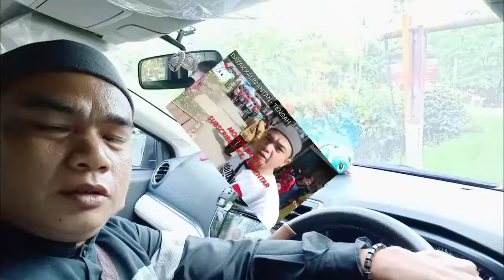VLOG JALAN TRUK GANDENG TAMBANG BATU BARA ADARO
Vlog jalan truk gandeng tambang batu bara

Assalamualaikum teman-teman semuanya di video kali ini saya share perjalanan melewati jalan tambang batu bara yang ada di tanjung tabalong PT ADARO kalimantan selatan